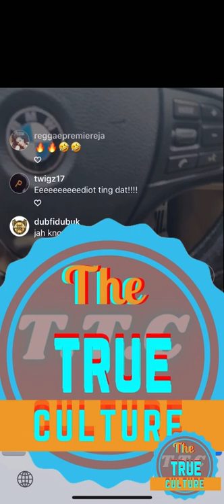Ricky trooper give his feedback on the Jamaican music industry and the 2022 reggae Grammy’s part 2